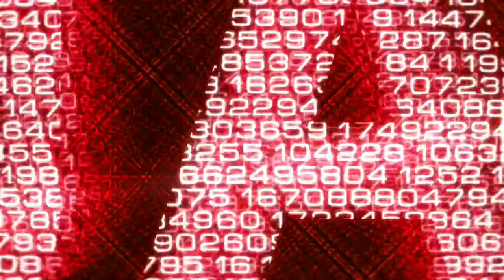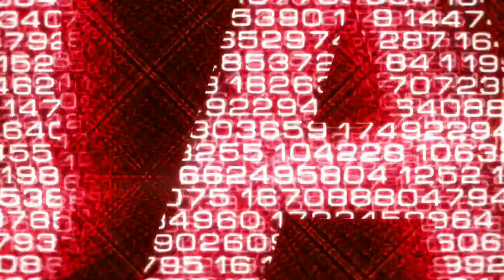Lokomotiv @ CSKA 11/12/2014 Highlights / ЦСКА - Локомотив 3:2 Б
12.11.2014 ЦСКА Москва - Локомотив Ярославль 3:2 Б

1:0 – Любимов (Андронов) – 24:41.
2:0 – Жафяров (Егоршев, Жарков) – 25:57.
2:1 – Плэтт (Новотны, Коньков) – 54:30 (5x4).
2:2 – Плэтт (Холёс, Плотников) – 59:37 (6x5).
3:2 – Любимов – 65:00 ( ПБ).

Вратари: Галимов – Сэнфорд.